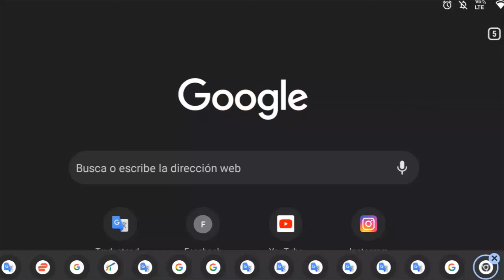Cierre De Transmisión Festival HBOMax En Discovery Kids E Inicio De Transmisión Discovery Kids